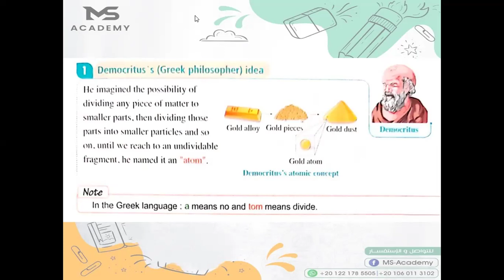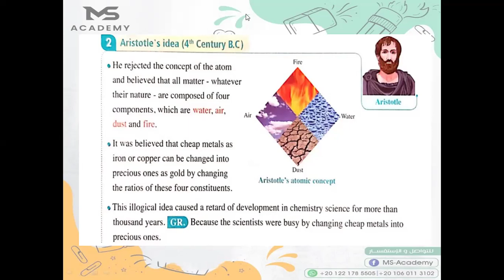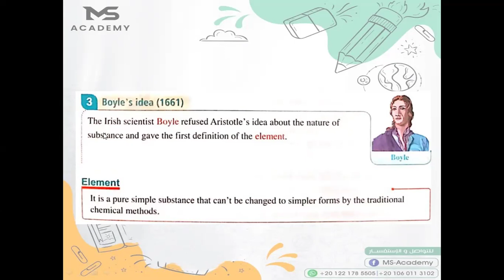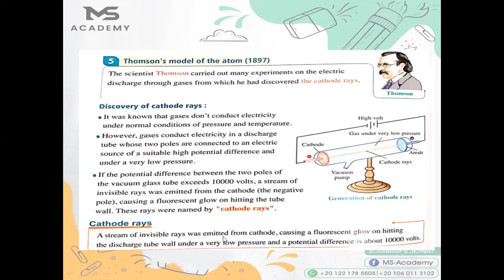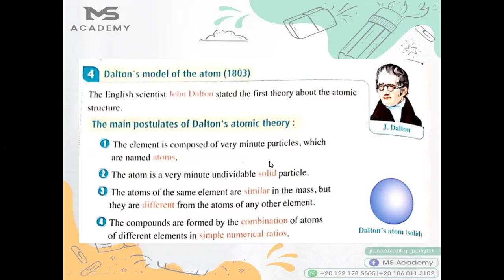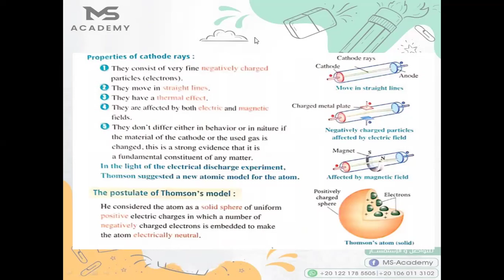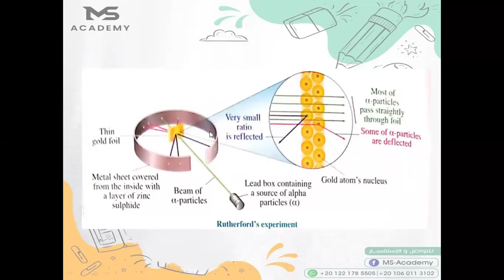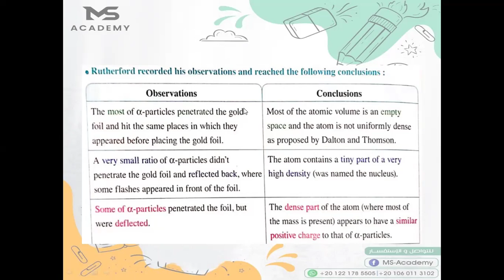chemistry sec .2 - evolution concept of the atomic structure